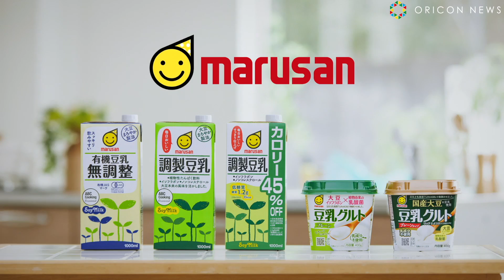伊原六花、高難易度のキレキレダンス披露 振付は恩師akane氏が担当 WEB動画 「おうちで踊ろう！豆乳グルトダンス」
マルサンアイ株式会社は、伊原六花を起用したWEB動画 「おうちで踊ろう！豆乳グルトダンス」を2020年5月15日(金)より公開した。 新型コロナウイルス感染症の影響による行動範囲の制約がある生活で、ストレスを感じる方々が多い中、おうちの中の時間を少しでも楽しく、健康的な日々を過ごしていただきたいとの思いから、昨秋実施の「一緒に踊ろう！豆乳グルトダンスキャンペーン」動画を一部改訂し公開された。

　「おうちで踊ろう！豆乳グルトダンス」は伊原とともに、バブリーダンスで社会現象を巻き起こしたダンス部時代の恩師 akane氏が振付を担当。「豆乳グルグル〜豆乳グルト」と歌い踊りながら、豆乳グルトの食べ方や SOY(ソイ)ポーズをとり、後半では、難易度の高くなる振付をキレキレなダンスで踊る。軽快な曲にのせて、小さいお子様から、大人の方まで楽しめる内容となっている。

【関連動画】
伊原六花、ダンス部時代の恩師・akane振付ダンスを生披露！園児からの熱烈ラブコールに「抱きしめたい」　『マルサンアイ新CMキャラクター就任記念イベント』

伊原六花、芸能界デビュー後初CMで不動産営業社員を熱演　『センチュリー21』新CM「はじめての独り暮らし」篇

伊原六花、ボイメン小林豊からの“お姫様抱っこ”で悲劇「傷つきました」　初主演の心境も明かす　ドラマ『明治東亰恋伽』完成披露イベント

伊原六花が食卓で軽快ダンスを披露！　『マルサンアイ 新CMキャラクター』

“バブリーダンス”伊原六花、CMでダンス＆歌に挑戦「すごく楽しかった」　CM「グーネット　伊原六花ダンス編15秒」